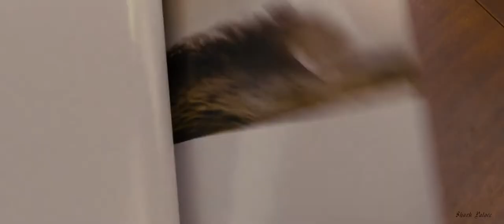Alice Et Moi - C'est toi qu'elle préfère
Movie:Stoker
Song:Alice et Moi- C'est toi qu'elle préfère
I just love that movie!